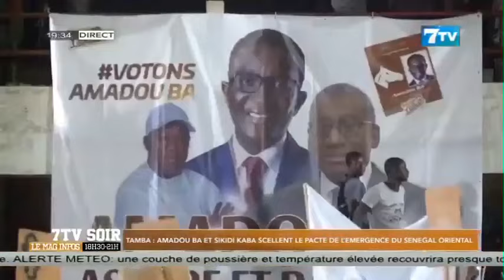TAMBA: Amadou BÂ et Sidiki Kaba scellent le pacte de l’émergence du Sénégal oriental